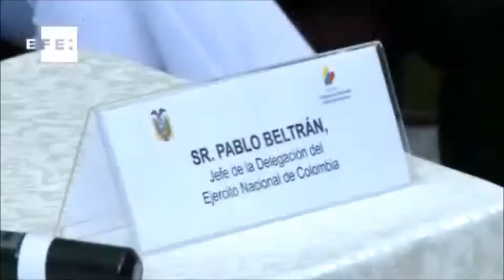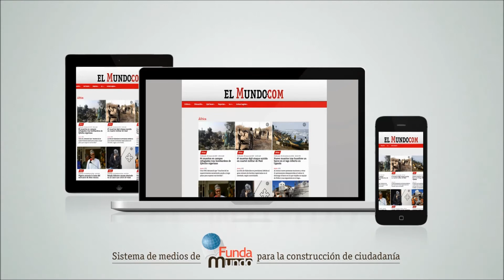Gobierno colombiano y Eln definen objetivos para siguiente paso en agenda de paz wmv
El desminado será el próximo punto en la agenda de las conversaciones de paz entre el Gobierno colombiano y el Eln, un proceso que avanza en busca de la declaración de un alto el fuego bilateral, informaron las partes en Quito, sede de la negociación. EFE